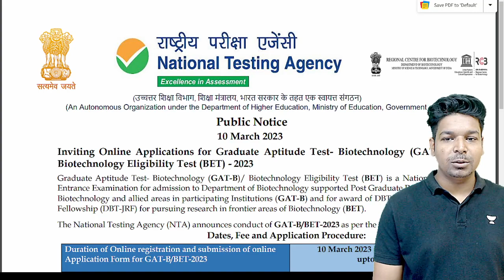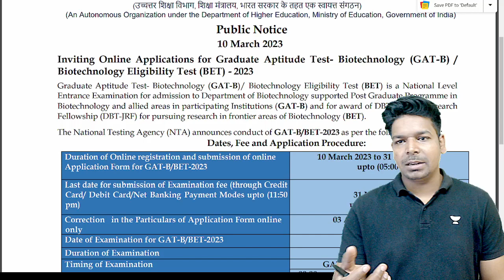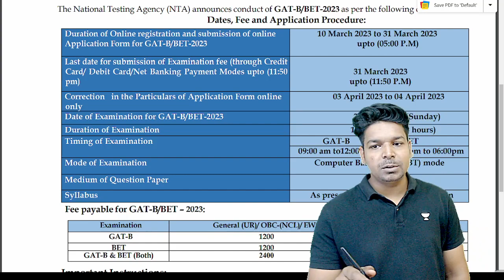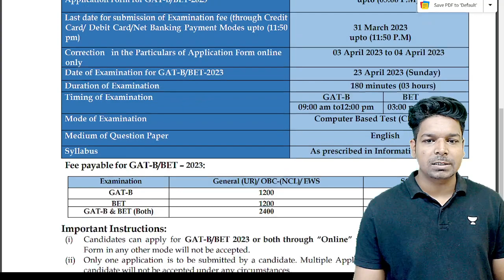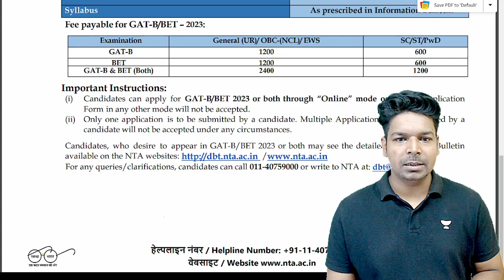DBT BET 2023 | GAT-B 2023 | Notification and Application form| By Virendra Singh | CSIR | GATE